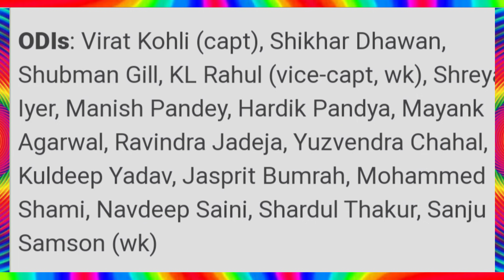India Vs Australia 2020 : India Vs Australia Full Schedule 2020 || India Squad For Australia 2020